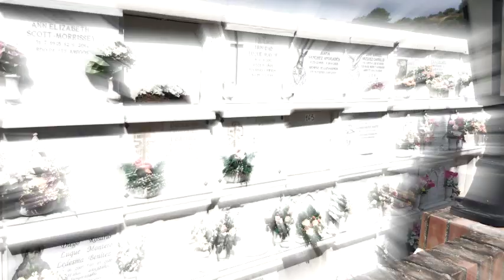Palliator - Alle meine Freunde sind tot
Paliat pater inferis! Bibas, mortem optime!
Palliator ist kein Münchner Starkbier. Palliator ist Hardcore Punk, Street Punk, Post Punk,
New Wave, Gothic Rock und Punk Reggae mit deutschen Texten. Irgendwie Deutschpunk.
Palliator ist zu alt um Songs über Jugendrevolte, Straßenkrawalle und Pubertätsprobleme
zu schreiben. Darum sind die Themen eines Immer-noch-Punk die Themen seiner
Generation. Wie wollen wir alt werden (Reif fürs Palliativ), uns gegenüber der Jugend
positionieren (Jugend zerstört) oder wie stehen wir zu Sterbehilfe (Immer weniger)? Werde
ich so alt, dass ich niemanden mehr haben werde mit dem ich reden kann (Alle meine
Freunde sind tot)? Gibt es ein Dasein nach dem Tod und hat das übergeordnete Wesen
einen Penis oder eine Vulva? Aber wenn einem am Ende der Arsch auf Grundeis geht sind
das alles Nutzlose Fragen. Dann kommt der Defibrillator, schickt einen vom Nahtod ins
endlose Koma und irgendein korrupter Quacksalber klemmt die jugendliche, mittellose
Nebenfrau von der Lebenserhaltung ab um den alten Sack daran zu stöpseln, weil er reich
ist und weil nicht genug Maschine da ist. Dann liegt er im Halbdunkel auf dem Bett und
wird dreimal am Tag gewendet bis der Boandlkramer ihn holt. Da lautet die letzte Losung,
den Defibrillator zerhacken. Punk bis zum Tod.